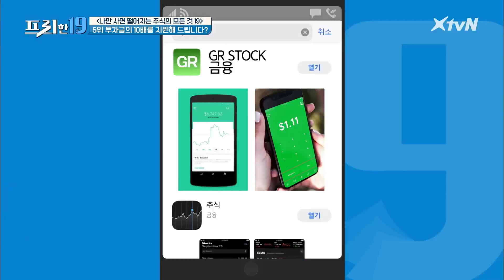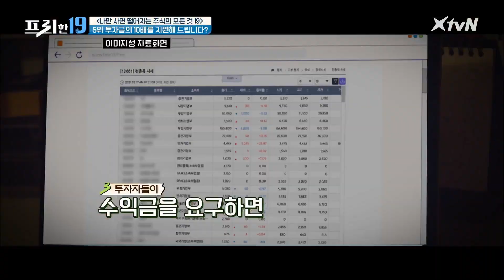투자금의 10배를 지원해 준다는 '투자 사기' [나만 사면 떨어지는 주식의 모든 것19]프리한19 | free19 EP.248 | XtvN 210222 방송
매주 (월) 밤 9시 50분 XtvN · (화) 저녁 7시 40분 tvN